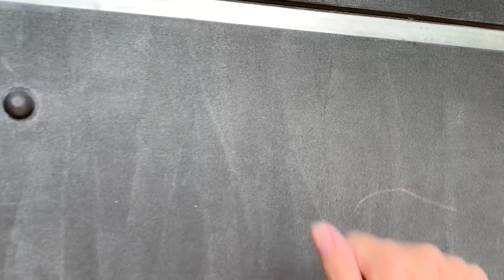Un día con Maylis Gissi, jugadora de Independiente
FútbolFemenino | ¿Cómo es un día de Maylis Gissi, jugadora de Independiente? Le contó su historia y la de su familia de jugadores a Iris Otero. 🔥 ¡Mirá!